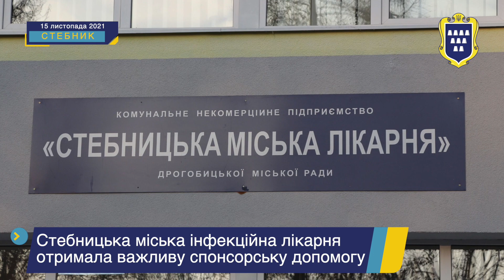Стебницька міська лікарня отримала гуманітарний вантаж із Австрії